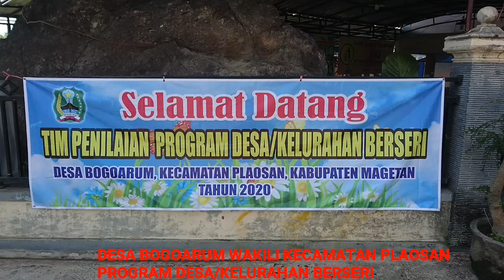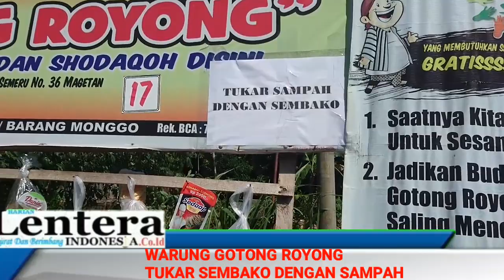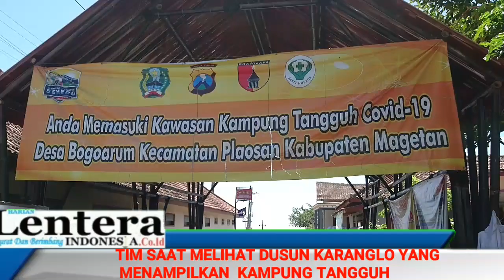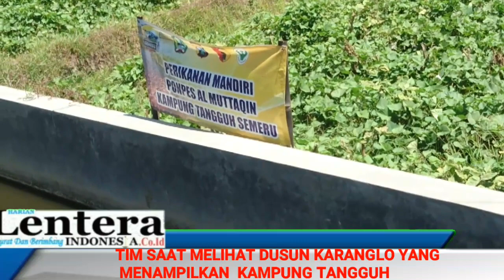INOVASI DARI DESA BOGOARUM....